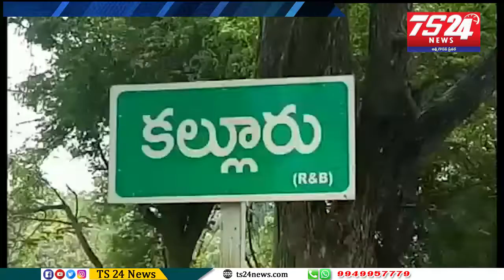అనాధ పిల్లలకు స్కూల్ బ్యాగ్స్, షూస్, నోట్ బుక్స్ పంపిణీ